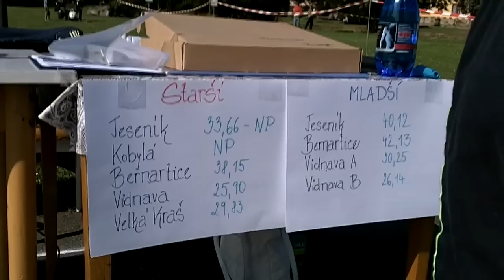2011-09-25 Soutěž - Pohárová soutěž mladých hasičů k výročí SDH Jeseník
Soutěž mladých hasičů k 140. výročí založení SDH Jeseník. Akce se konala za Hotelem "M" u fotbalového stadionu v Jeseníku.